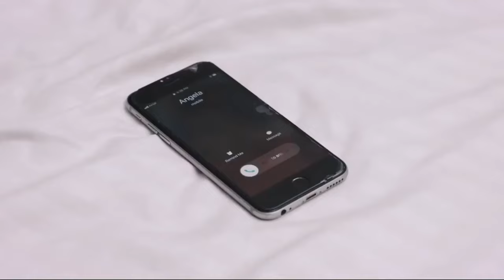THE BOY IN MY HEAD - NIGERIAN MOVIE